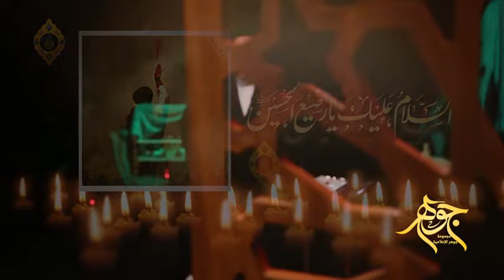الرضيع الذي بيده مفاتيح السماء (الحلقة 21) مصيبة مشتركة بين الاصحاب.. السيد هادي المدرسي